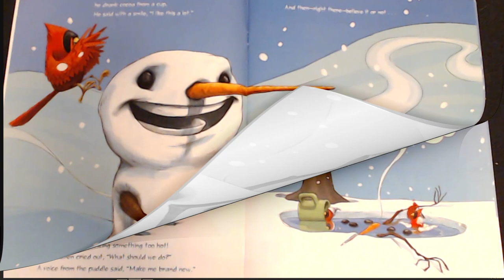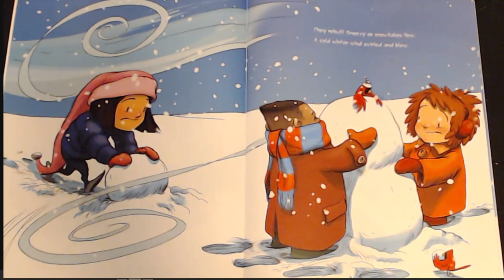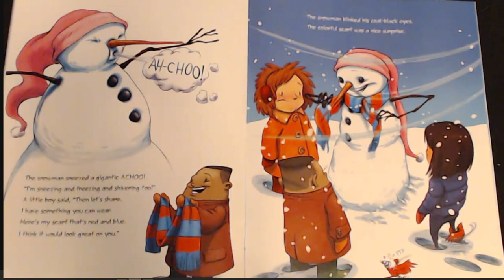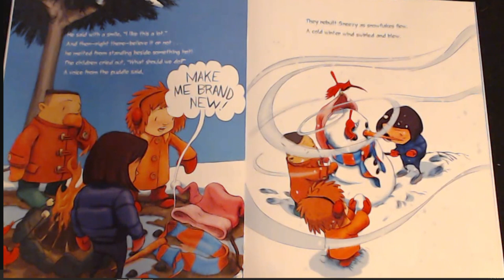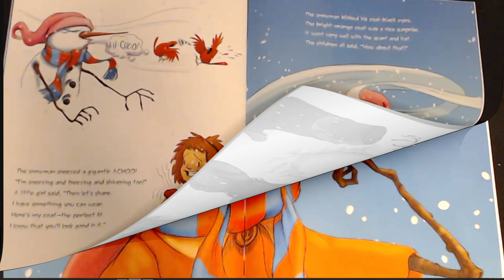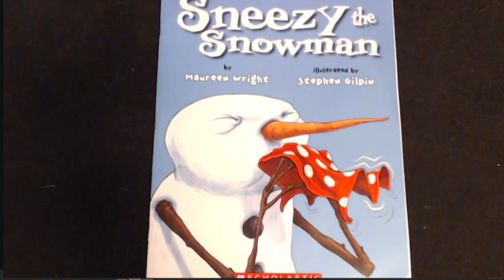Sneezy The Snowman By Maureen Wright | Read Aloud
Sneezy The Snowman by Maureen Wright, with read aloud preformed by Simply Storytime.
Visit our Teachers Pay Teachers Store for the work study that goes with this read aloud!

📚Support this wonderful author Maureen Wright, by purchasing her book, Sneezy The Snowman! There's nothing like holding the actual book in your hand and turning its pages to fully experience the story. These are books your family will treasure and read over and over again!

Hope you have enjoyed this read aloud of Sneezy The Snowman by Maureen Wright.